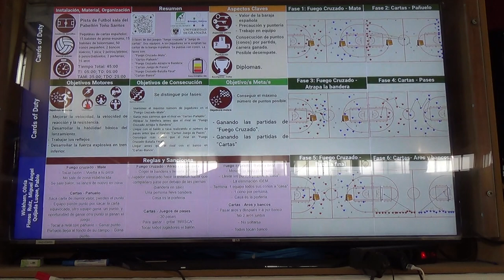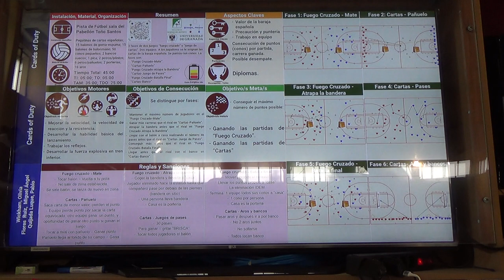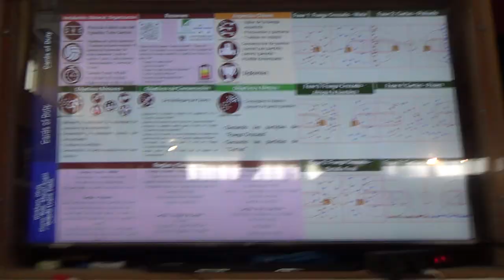Cards of Duty 1R 1/2 00335